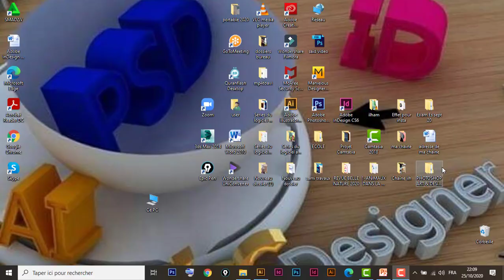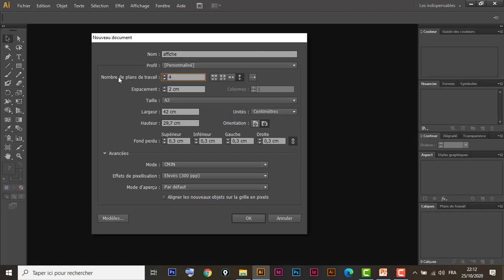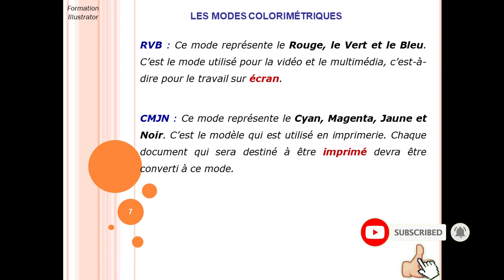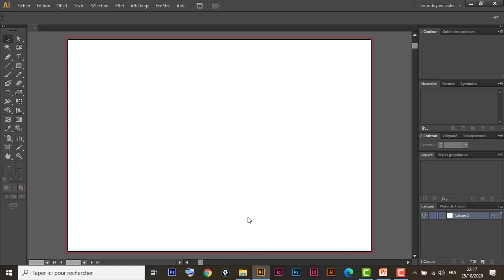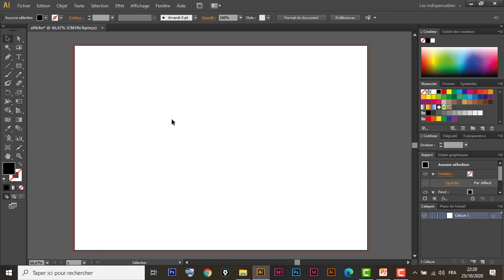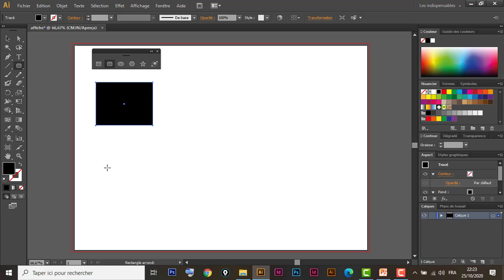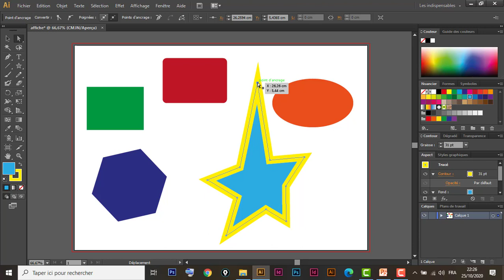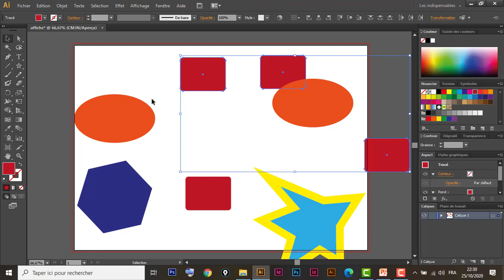l'interface du logiciel illustrator et les outils de sélection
* l'outil de sélection ( flèche noir )
*  l'outil de sélection ( flèche blanche )
*  l'outil de sélection baguette magique
*   l'outil de sélection lasso
* barre des outils
* barre des menus
* barre de contrôle
* les palettes d'illustrator